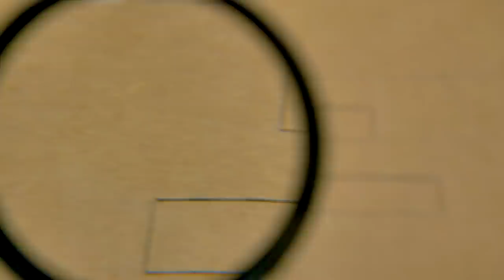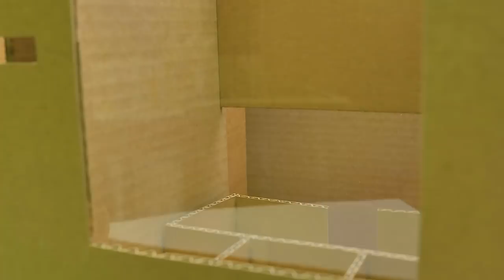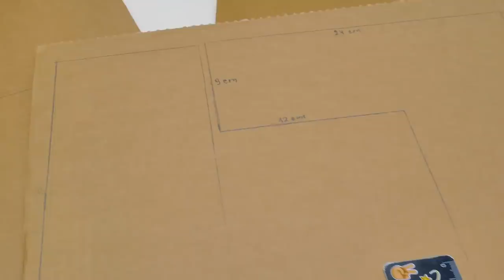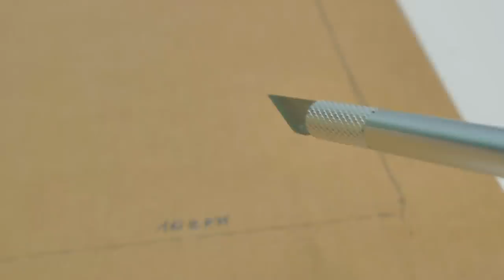2 COOL CARDBOARD CRAFTS FOR A MOVIE NIGHT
HERE IS WHAT TO DO WHEN YOU ARE BORED AT HOME!🎥 MOVIE NIGHT WITH DIY CARDBOARD MACHINES WITH POPCORN AND SODA🥤🍿

Do you like going to the movies? Slick Slime Sam, Sue and Samantha sure do! But it can be quite expensive and not always convenient. You have to get ready, fight through the traffic, stand in lines, share your experience with a lot of strangers... And sometime you just don't feel like going out or get Slick Slime Sam. But not to worry, crafty Sue is here to the rescue of movie lovers! In this amazing new compilation, Sue and Sam will show you how to build a whole home entertainment system and enjoy a movie night in the comfort of your own home! What is it, you ask? Cardboard machines, of course! In this video you'll learn how to make a cardboard machine for soda and how to build a popcorn and soda dispenser. Sue and Slime Sam always have so much fun constructing these useful things from cardboard and they want you to experience that too! So grab some basic tools, cardboard and get an adult to help you.

By the way, cardboard machines are very useful and have many applications! First, it's fun for you, of course:) Play with your machines and get to know how they work, build better versions of the same machines and dispensers, tell your friends about them. Then, if you really understand how this stuff works, you can bring your genius cardboard creation to a science fair at school and maybe even get a reward! Invite your friends and play with the machines together or have a cardboard party! Your only limit is your imagination. And please, please, pretty please, let us know what you think about our crafts and hacks and share your experience with building things from cardboard in the comments! We love hearing from you and your kind comments always make our day and put a smile on our faces!

We love cardboard crafts! We're always looking for new creative ideas and cardboard hacks and then showing them to you! The best thing about these crafts is that they are simple enough to make even if you don't have special skills or tools. They are time-consuming though and you have to be really patient and attentive to details. Most likely you already have necessary tools and supplies just laying around the house. So check out the video and start making things from cardboard! The most important things that you'll need for pretty much any cardboard craft:

 - lots and lot of corrugated cardboard;

- hot glue;

- rulers and measuring tape;

- markers, pens, pencils;

- a box cutter or an office knife;

- bamboo sticks;

- popsicle sticks;

- rubber bands;

- scissors.

REMEMBER, safety comes first! Always ask an adult to help you with a project if it requires using sharp objects or hot glue! Not only it'll be safe for you but it also brings you and your family closer and you will have so much fun together! Let your parents be kids again;)